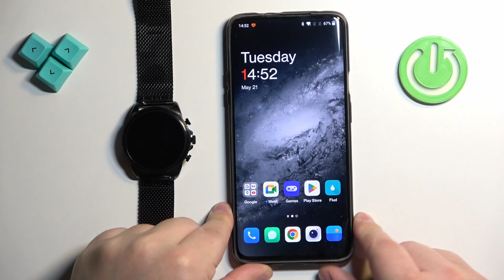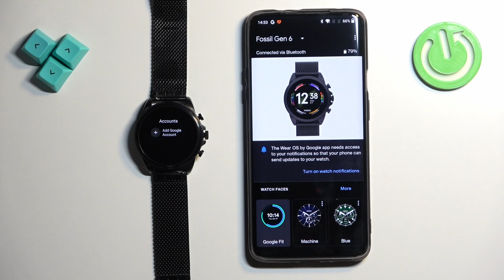How to Add Or Remove Google Account on FOSSIL Gen 6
Find out more info about FOSSIL Gen 6:
Hi! In this video, we are going to show you how to manage your Google accounts on FOSSIL Gen 6 with this comprehensive tutorial! Follow  our steps to add a Google account to your FOSSIL Gen 6 smartwatch, enabling access to emails, contacts, and calendar events directly from your wrist. If you need to remove a Google account for any reason, this tutorial will guide you through the necessary steps.

How to add Google Account to FOSSIL Gen 6? How to remove Google Account from FOSSIL Gen 6? How to manage Google Account on FOSSIL Gen 6?